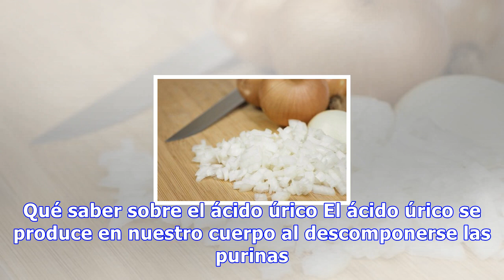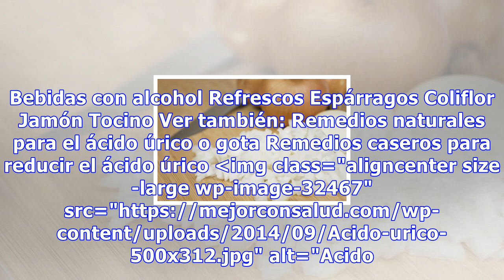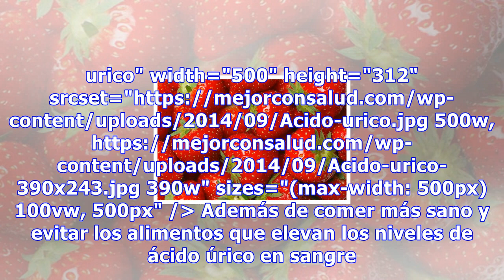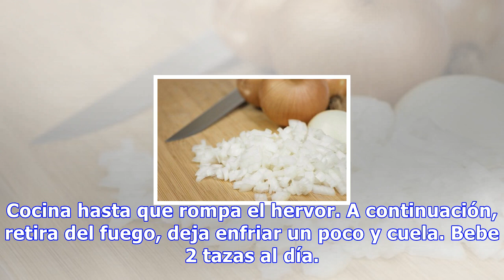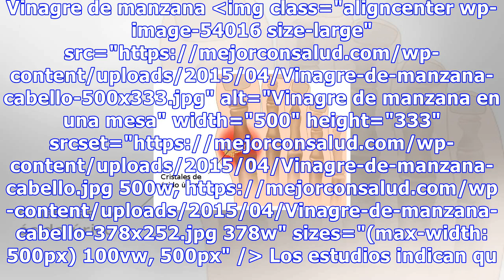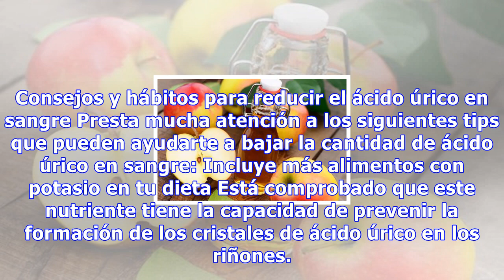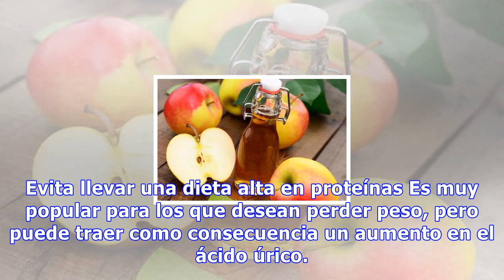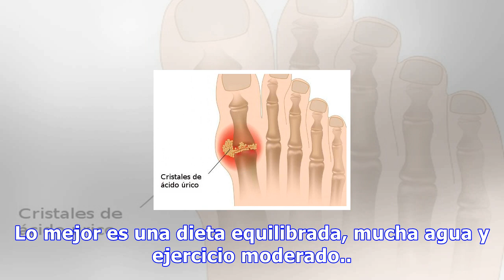Ácido úrico: ¿qué es y cómo controlarlo?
Ácido úrico: ¿Qué es y cómo controlarlo? Para regular los niveles de ácido úrico es fundamental que bebamos mucha agua y que tomemos alimentos diuréticos. De esta forma lograremos depurar el exceso de purinas 10889 Compartidos 0Save Cuando los niveles de ácido úrico en el cuerpo están más elevados d...